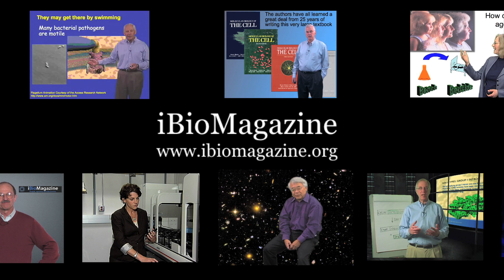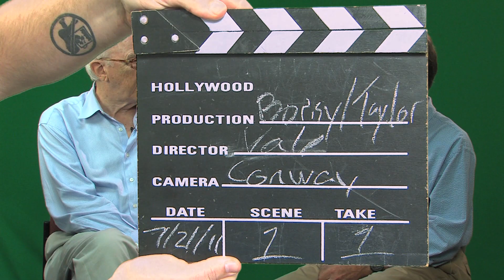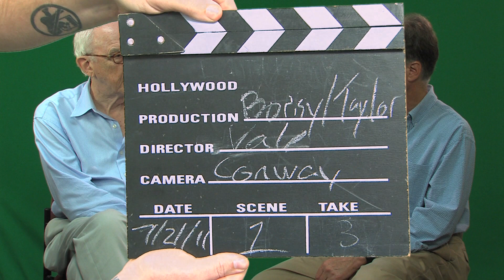Gary Borisy (MBL) & Edwin Taylor (Northwestern): The Discovery of Tubulin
More than 40 years after Gary Borisy was a graduate student in Ed Taylor's lab, they reminisce about the events that led to the discovery of tubulin, the protein building block of microtubules. Entertainingly, their recollections don't always match.